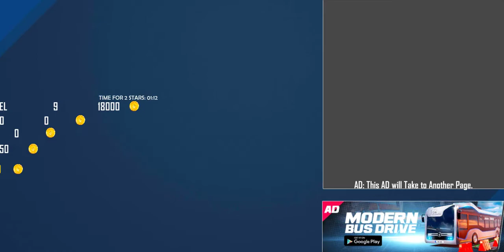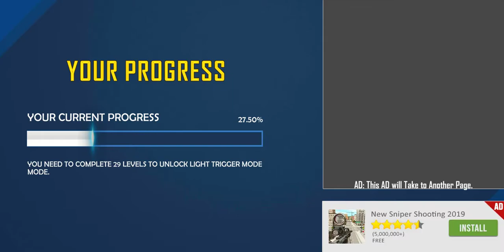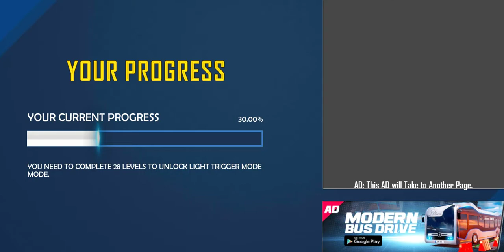BIKE STUNT TRICKS MASTER||GAME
Bike Stunt Tricks Master adalah gim hebat untuk penggemar motorcross off-road dan kompetisi serupa. Level tiga dimensi, kursus yang menantang, dan aksi luar biasa semuanya dapat dinikmati.